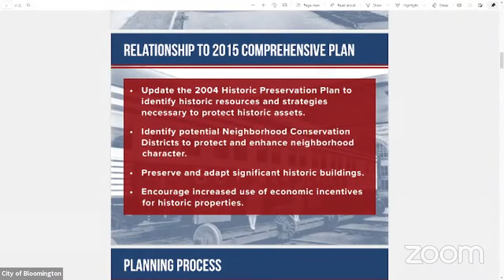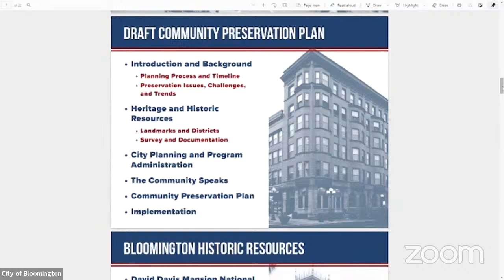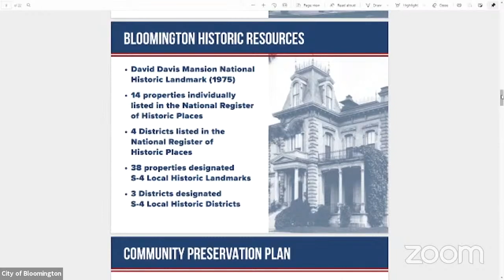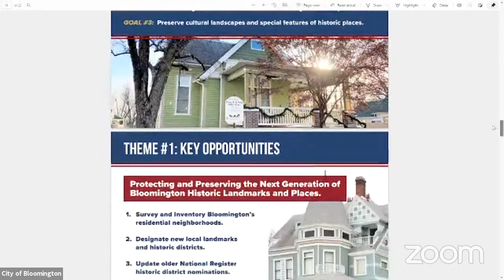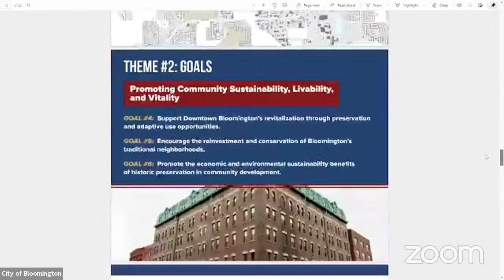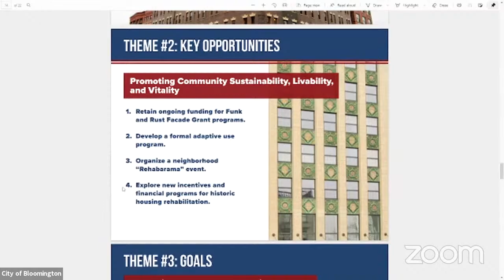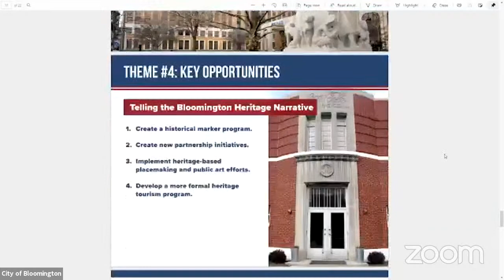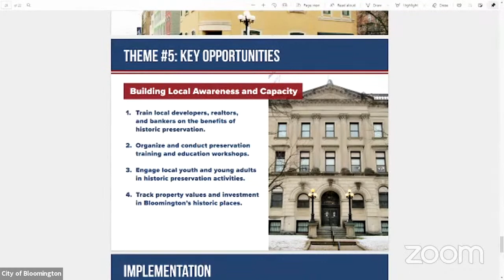Township/City Council Meeting - 9/27/2021